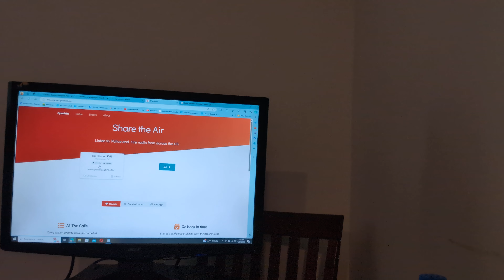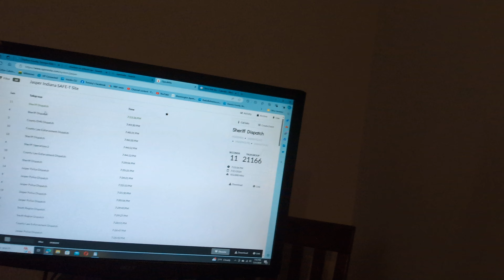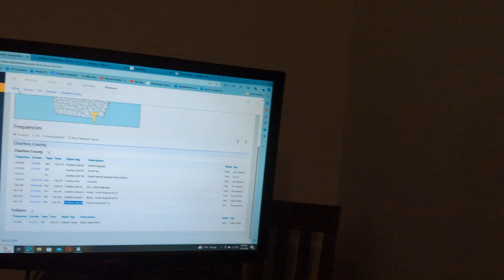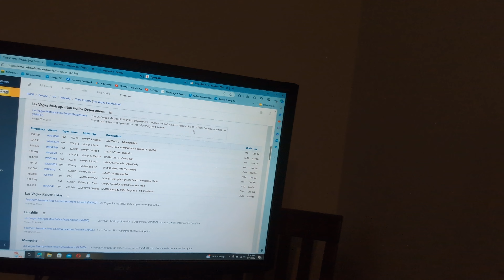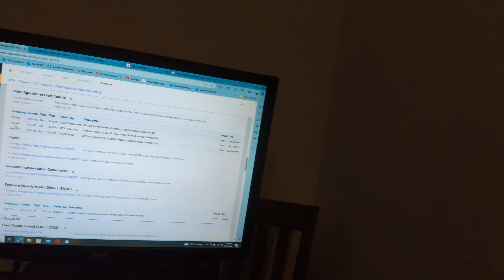some help on your journey to bring your radio scanner onboard a cruise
hello YouTube, thank you very much for choosing my channel today's video. I mostly talked about some tips that you guys could probably use whenever you guys are going on. your journey on taking a rare scanner with you like wherever you go. so like on a cruise ship inside a theme park inside a big hotel or inside a casino. a lot of these areas are really good ones to bring with you like by all means the little walkie talkies might do the best thing for you. I hope everybody's having a great day